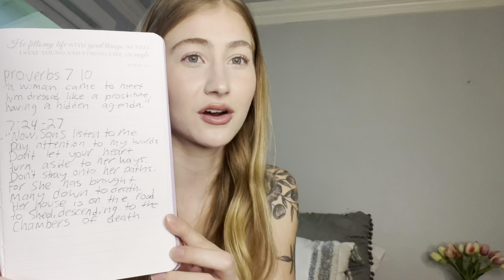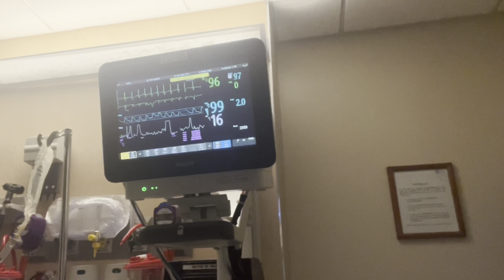MY TESTIMONY | OnlyFans to Jesus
This is my testimony about how Jesus saved my life. This is the story of the reality of the past decade of my life. Opening up about the mistakes I have made along the way, and the dark world of only fans that sucked me in. Telling about the many ways it effected my mental health, and how it distorted my view of men. God has been fighting for me all this time and has never given up on me. Recommitting myself to Him was the most fulfilling thing I have done in my life, but also one of the most challenging things I have done. I am so excited to walk in the steps He has intended for me from this point forward. God is fighting for you the same way He has been fighting for me for all these years, and He longs to be in a close and loving relationship with you. Jesus loves you so much. BTW my main Instagram account got disabled the same day I filmed this testimony. I know that devil is trying to keep many of you from hearing this. Sending you the love of Jesus, God bless❤️